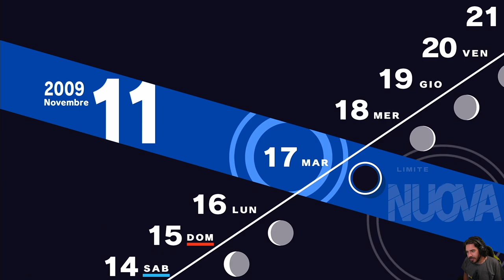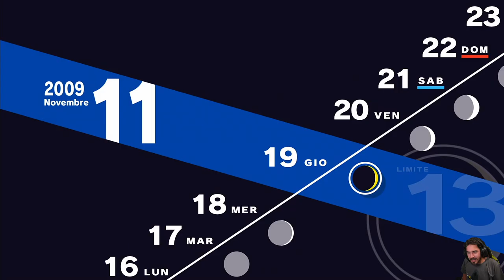Persona 3 Reload [Blind Run] - EP 56 - Gita a Kyoto